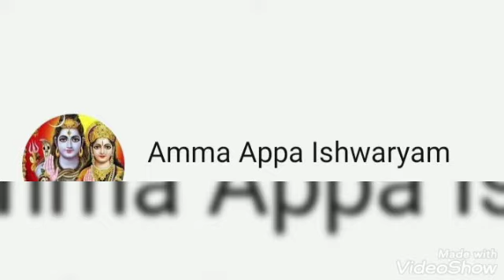எங்க வீட்டு தோட்டத்தில் இருந்து அவரை Farm fresh Beans from my 🏡 garden.